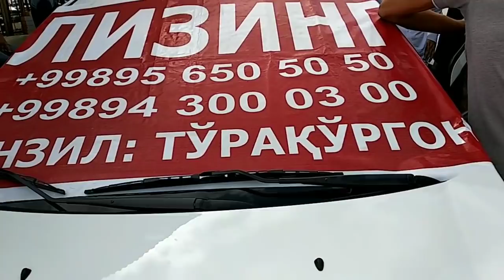Фоизлари ДАХШАТ Авто Кредит Наманган Мошина Бозори Нархлари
SALOM DOSLAR BIZNI ENDI YUTUBDA DOIMIY KUZATIB VA QOLLAB BORISHINGGIZ MUMKIN HAMMANGGIZGA OLDINDAN RAXMAT AZIZLARIM!